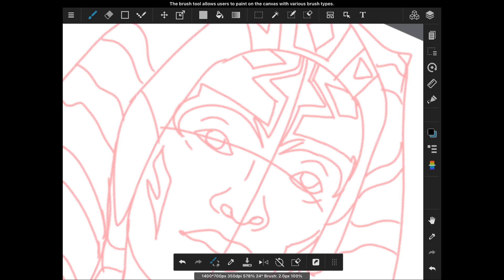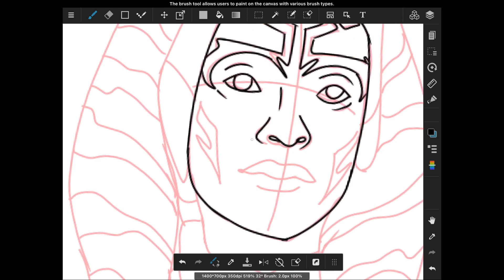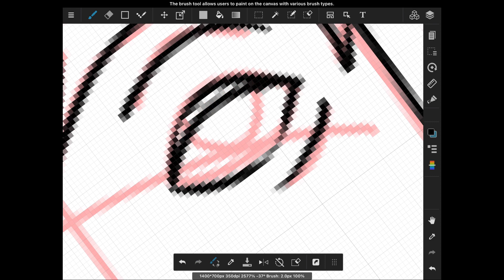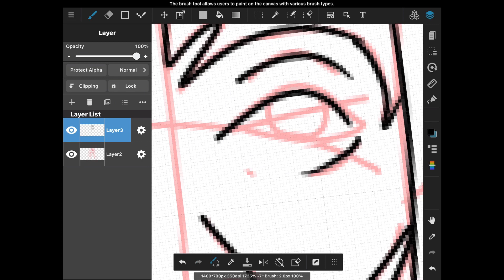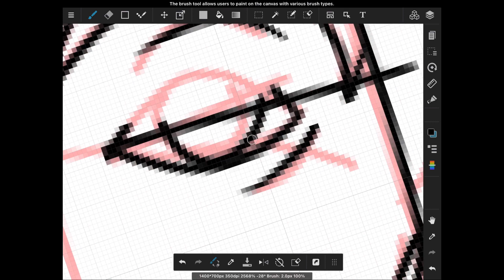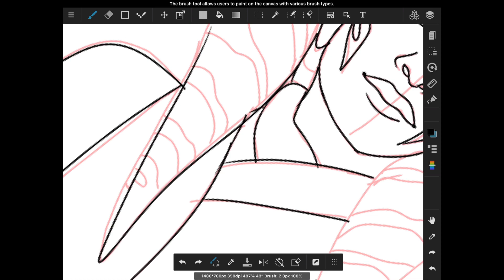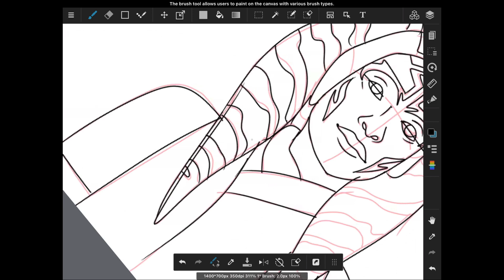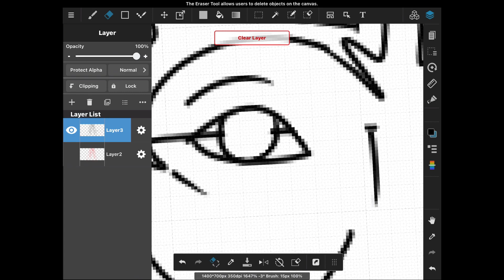Ahoska tono I Digital art.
Art done on MediBang paint
Sound from iMovie